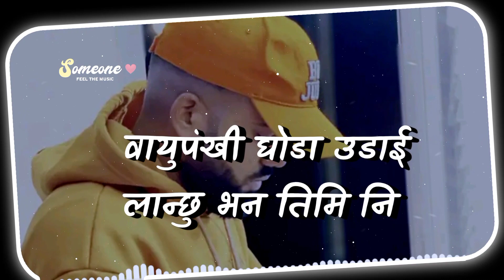Nawaj Ansari _ Gaadha color | Nillu khadka | Lyrics video edit by MBC..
Lyrics

सलल
गाढामा गाढा छ यो कलर
किन भेटिन नि पहिलै
पहिलै भेट्या भए तिमि उडिसक्थ्यो अहिलेसम्म मेरो बायुपङ्खि घोडा
माथि छाडि तिमि
फुलहरू झर्दै  आकाश माथिबाट तल हेर्दा रङ्गि चङ्गि इन्द्रेणी
I know you really felling me.
तिमि नभेटेर होला अहिले सम्म कहिल्यै नि कोइ सँग टिक्न नसकेको मेरो जिन्दगि
मेरो साथी मेरो सङ्गिनी
मैले के भन्ने
छाडि आउन परे  छाडि आउ तिम्रो फ्यामिलि
जाने बरु हामि अर्को ठाउ  भन तिमि नि
वायुपंखी घोडा उडाई लान्छु भन तिमि नि
सलल